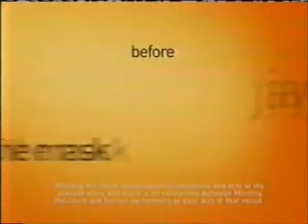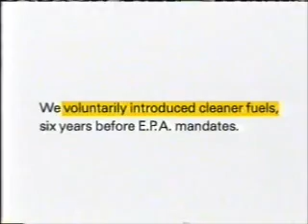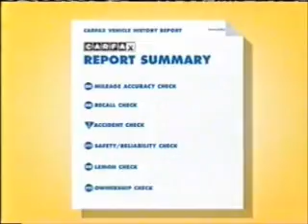7-8-2005 TBS Commercials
Commercials aired during Dumb and Dumber.
-Minding the Store promo (partial)
-Acura of Cleveland (partial)
-Cleveland Open
-Another Minding the Store promo
-Together Rx Access
-Pearle Vision
-BP
-Alexander on DVD
-Alka-Seltzer
-Burger King
-Acura of Cleveland (the whole thing this time)
-Friends promo
-Always
-Baskin Robbins
-Petco
-Maxwell House ("Our House" spoof)
-Clorox Disinfecting Bathroom Cleaner
-Carfax
-Degree Men
-Domino's Pizza